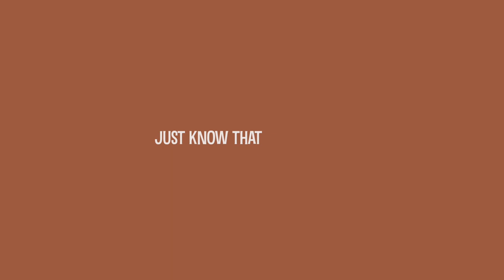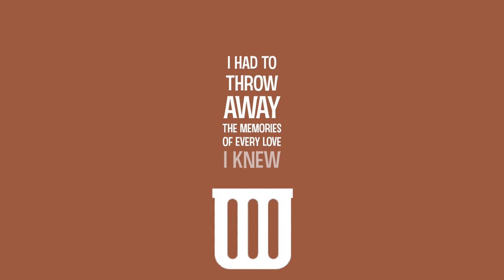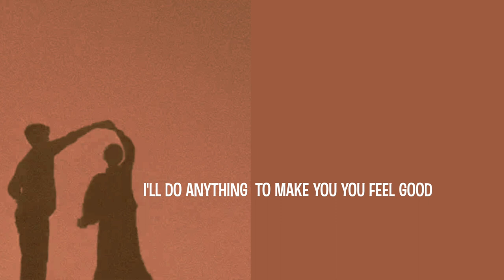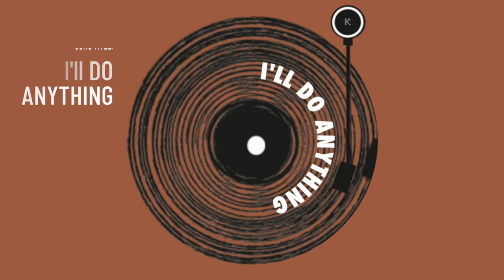I'll Do Anything - Lyrics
Here's the lyrics to I'll Do Anything, a single released by Steve Kolander in 2001. Here are the lyrics:

Baby, tell me if there’s something I can do
To keep a rainy day from falling on you
Cuz it hurts me when it hurts you
I can feel it when we touch
And girl because I love you so much

CHORUS
I’ll do anything, to make you feel good
I’ll do anything to make it better
When you’re feeling down, just know that I’m around
I’ll whisper in your ear, wipe away the tears

If you look into my heart you’ll see yourself
Cuz there ain’t no room for anyone else
I had to throw away the memories of every love I knew
And baby if you’re needing more proof, I’ll do anything

BRIDGE:
I like it when you hold me, when your in my arms
Have mercy
I like it when you’re smiling
I hear music it never ends
And I start singing, I’ll do anything